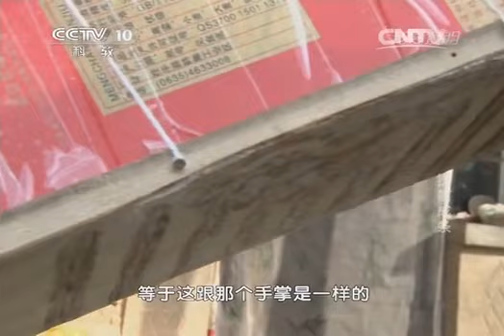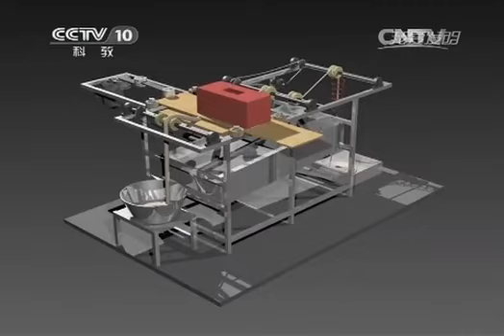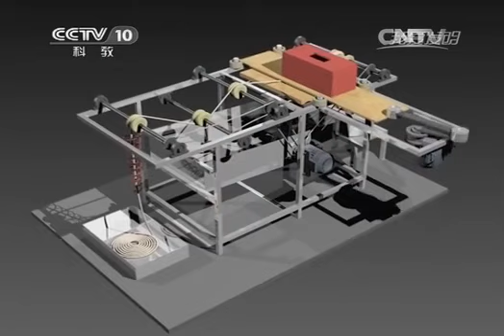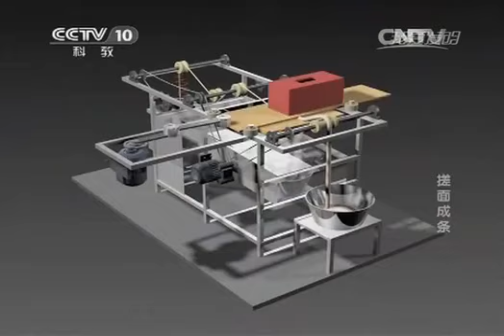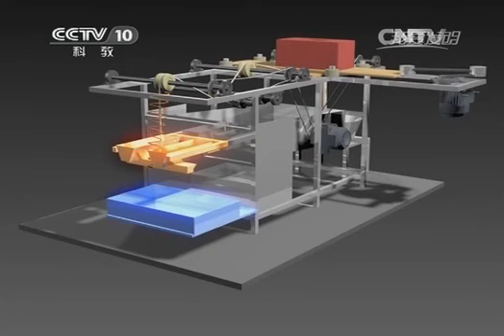20141122 我爱发明 搓面成条